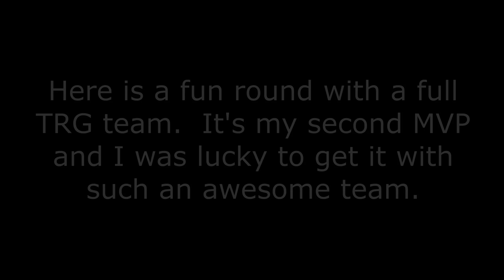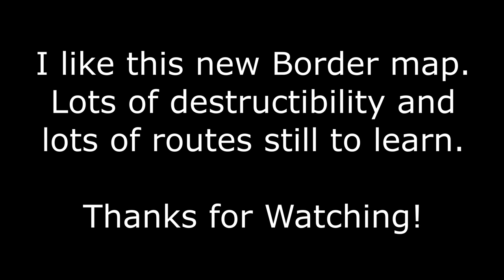A Man, His Gun, and a Burrito - Episode 03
This is my second MVP, playing with an awesome TRG team.